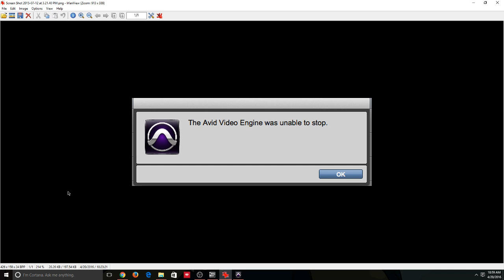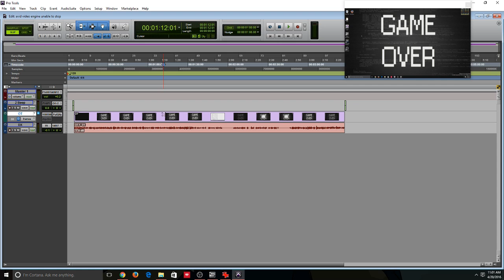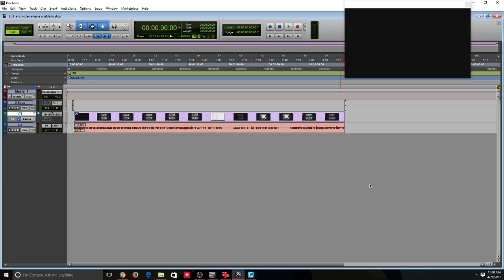avid video engine unable to stop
Duc

There is no doubt that people have been having issues with the Avid Video Engine in Pro Tools 11 and 12 and so Avid have produced an Avid Video Engine Report form that you can fill in outlining your issues.

We have reported here many times about the Avid Video Engine which was completely overhauled in Pro Tools 11. Anecdotally we have also heard reports that people are staying on Pro Tools 10 because of the issues with the Avid Video engine in Pro Tools 11 and above. On the other hand we have also heard reports of people happily leaving Pro Tools 10 behind because the Avid Video engine has resolved the problems they were having with video in Pro Tools 10.

Lets help Avid by reporting all the problems with the Video Engine using this form and please be constructive and helpful and give as much information about the issues you are having so that we help Avid make Pro Tools even better, by fixing the issues that really bug us.

error 9173